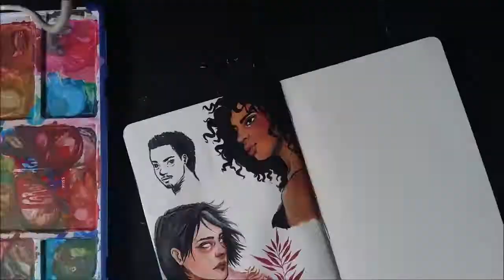Gouache Portraits - Timelapse 3# - 05/05/2017 (+ Harp Soundtrack!!)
Hello! In Today's video I painted some girls with gouache, first one is form my mind, second one referenced from google! The song is performed by me, played on a Salvi Pedal Harp: it is a cover of The Moon Song by Karen O, composed for the movie "Her".
As always, Like this video if you enjoyed watching it!
Mary

Materials I used:
Moleskine Sketchbook
Caran D'Aches Gouache pans Studio Set
Pentel Brush
White Gesso Pencil

If you'd like to hear a certain song played on the harp in the next video, make sure to comment so I know!